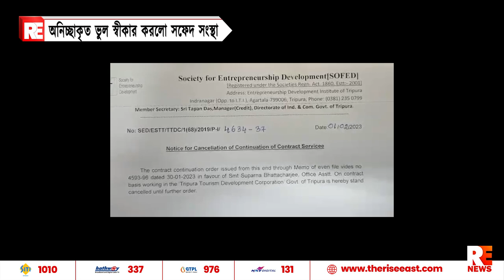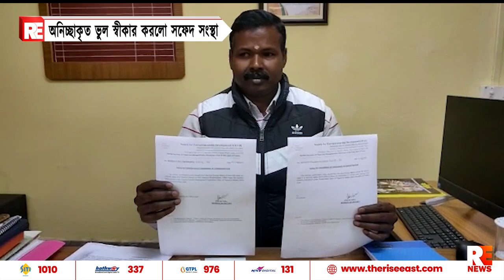অনিচ্ছাকৃত ভুল স্বীকার করলো সফেদ সংস্থা